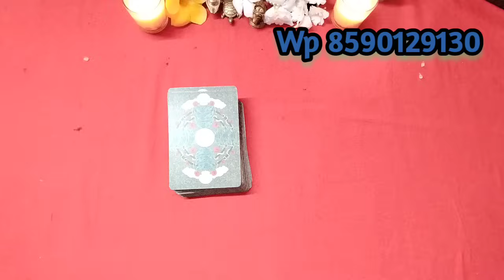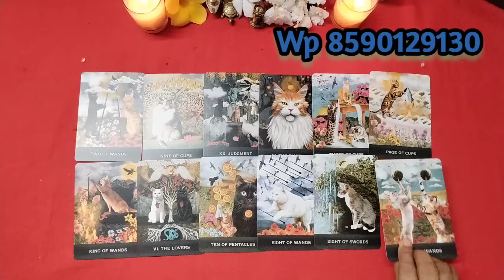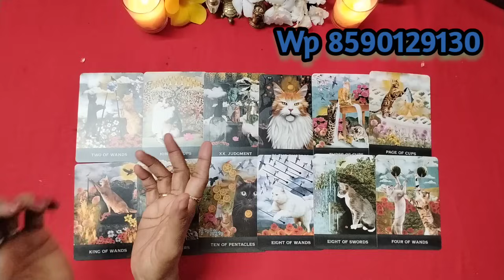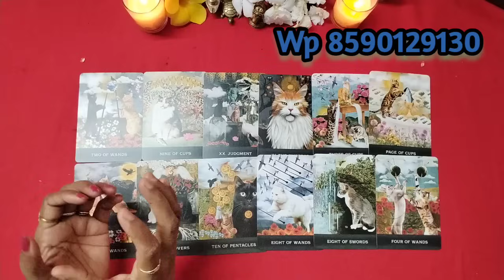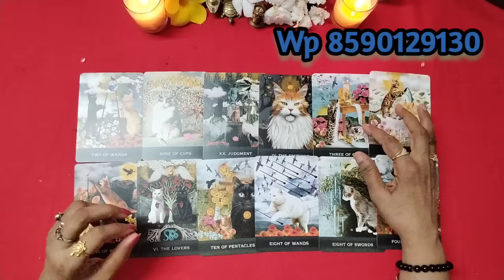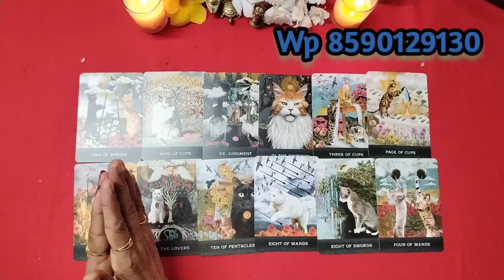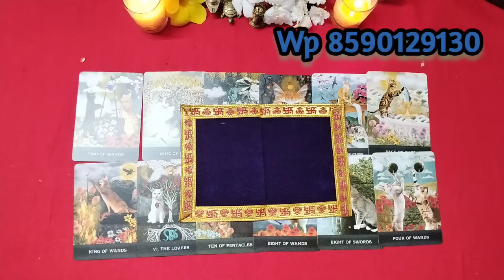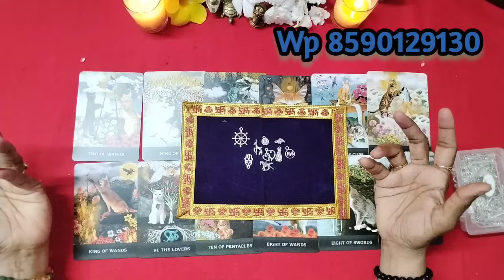🙏🌹ഇന്നത്തെ ഡിവൈൻ മെസ്സേജസ് ആൻഡ് ഗൈഡൻസ് 🙏🌹✨✨✨🪶🪶🪶🧿🧿🧿🧿🌹🌹🌹🤩😍💞🤗